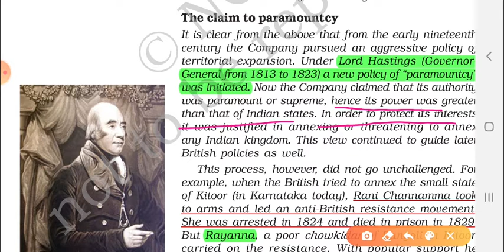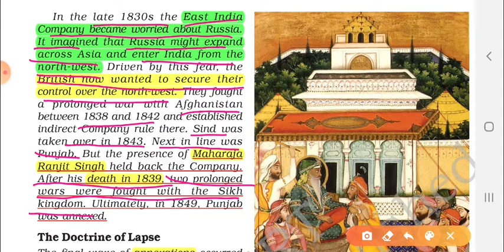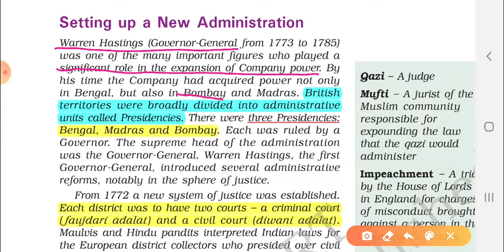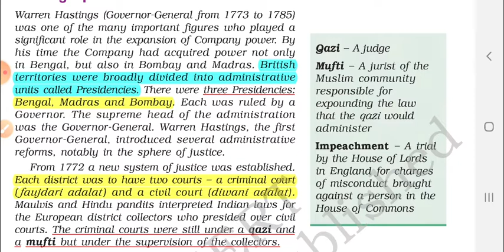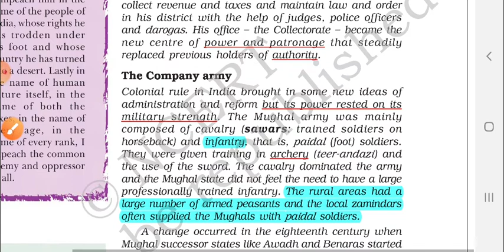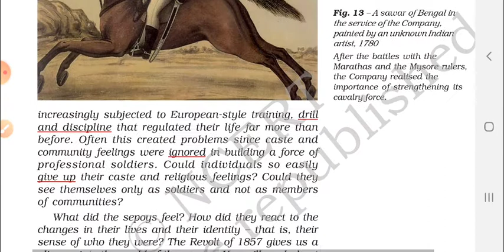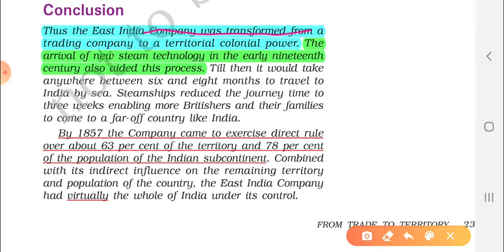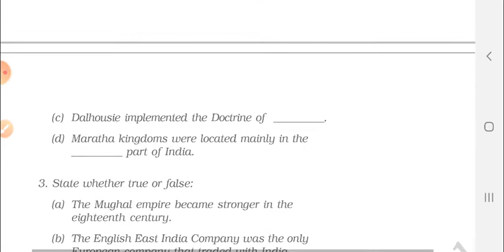Class-VIII: History: Lesson-2: Part-4